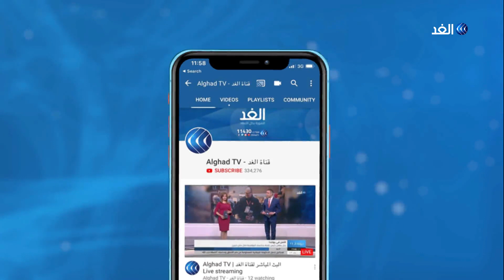هذه مطالب الجمعة العاشرة بالجزائر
توافد الآلاف من الجزائريين على ساحة_البريد_ المركزي في وسط العاصمة الجزائر وذلك للتأكيد على استمرار الحراك الشعبي من أجل رحيل جميع رموز نظام بوتفليقة.

المزيد من التفاصيل يتحدث مراسل قناة الغد من الجزائر، كريم قندولي، مع الإعلامية داليا نجاتي، عبر النشرة الإخبارية.